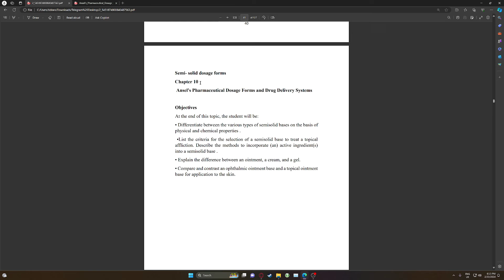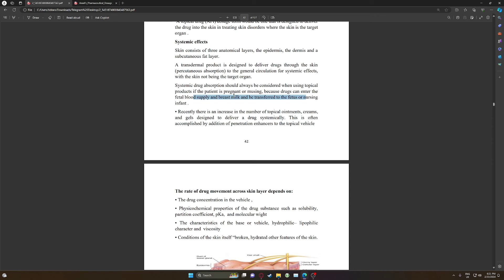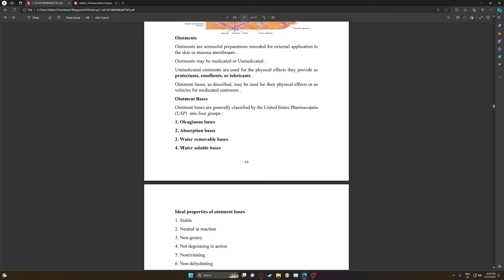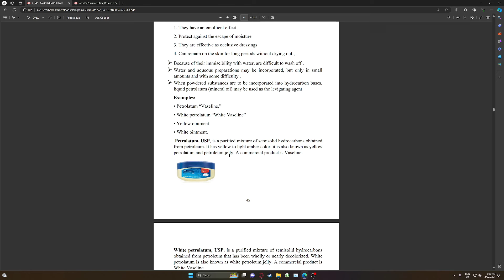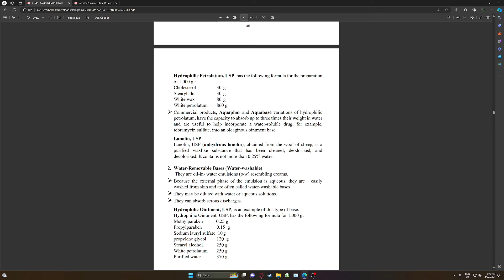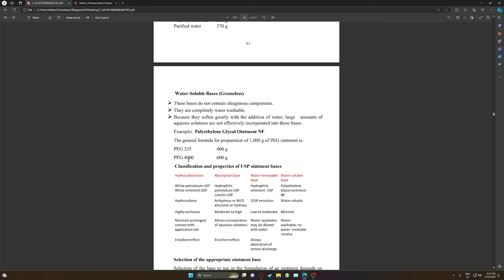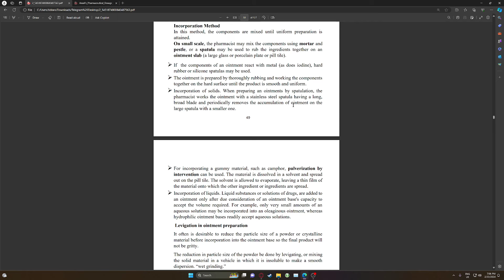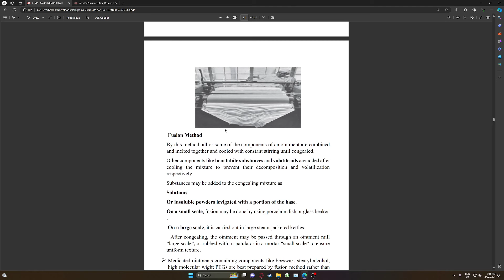Pharmaceutical technology II Chapter 3 part 1 (وزاري) Semisolid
This is an explanation of the official (وزاري) lecture for Pharmaceutical technology II for Iraq 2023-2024